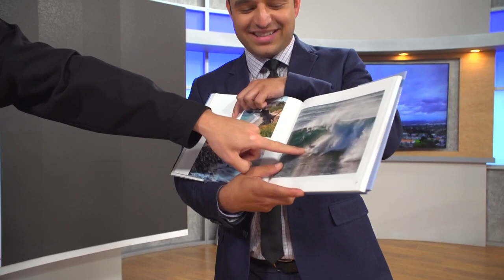Illusionist Scott Silven performing at the Conrad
As an acclaimed illusionist, mentalist, and performance artist, Silven pushes the boundaries of his craft by creating stylish, smart, and uniquely immersive performances on both stage and screen that mesmerize audiences across the globe.

As a child, Scott Silven reveled in mystery. This innate fascination with the enigmatic and unexplainable guided him to the craft of illusion at a young age, and evoked a sense of wonder that he knew he had to share with others. Wonders is a show for these extraordinary times; a shared experience that explores the power of connection through unforgettable illusions.

Recently described by Vogue as a “world-renowned mentalist, ” the Scottish-born artist has been hailed by the world’s media as “truly astonishing” (Tatler), “mesmerizing” (Los Angeles Times), “unforgettable” (Entertainment Weekly), and someone who “wows everyone” (The New Yorker) by crafting some “of the most awing and effective theatre productions on offer” (Forbes) through “elegance, sheer mind power, and profound philosophical insight.” (The Epoch Times).

Silven’s debut in La Jolla follows an extensive tour of his groundbreaking virtual experience THE JOURNEY, celebrated as one of the most successful and longest-running shows of the pandemic by critics worldwide.